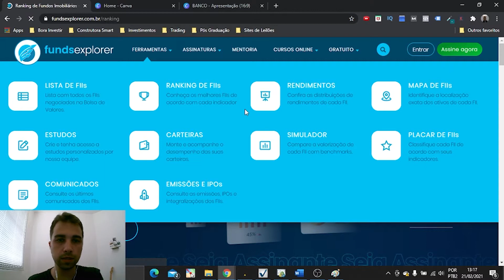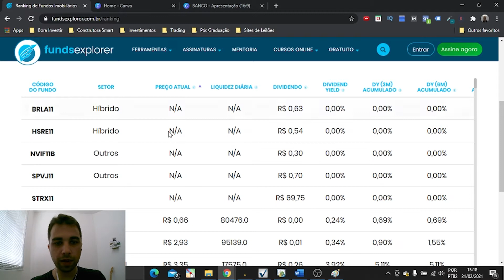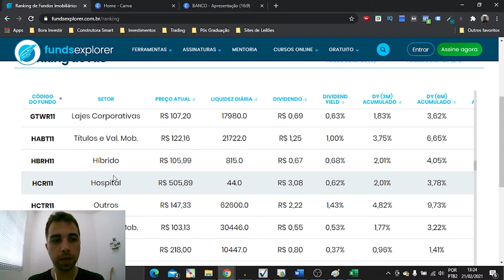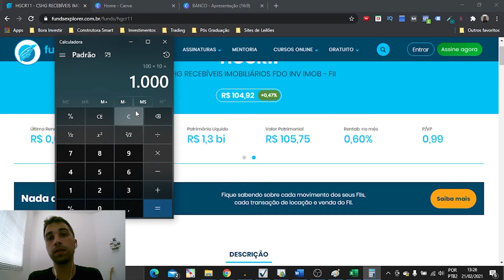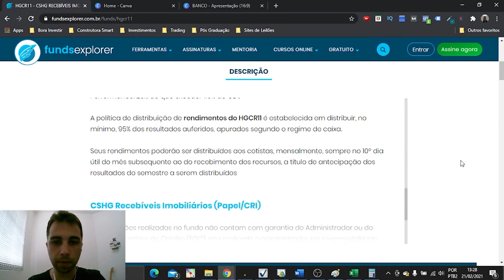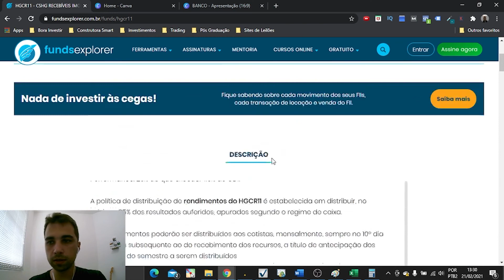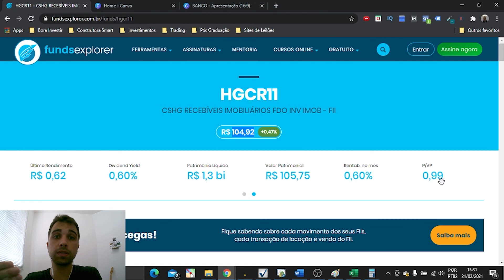Fundos Imobiliarios Baratos: Descubra quais são e se é certo olhar apenas preço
Fundos Imobiliarios Baratos: Descubra quais são hoje e se é certo olhar apenas preço

📥 Me envie sua dúvida pelo Instagram: @bora_investir

👉Tá afim de começar a investir ainda hoje?

❤Então baixe o E-book gratuito "COMO INVESTIR COMEÇANDO DO ZERO".

Existem vários fundos imobiliarios baratos e não são difíceis de encontrar.
Fundos Imobiliarios Baratos podem ter valores entre 10 até 100 reais. A maioria dos fundos imobiliários baratos, podem não ter muita qualidade e isso é algo para ficar de olho.
Os que mais pagam dividendos em 2020 e 2021 também podem não ser a melhor opção.

Os fundos imobiliarios mais baratos na verdade, são aqueles que além dito tudo ainda tem muita qualidade.
Os melhores fundos imobiliarios, Tem várias qualidade juntas e ainda estão sendo vendidos a preços extremamente baixos e fora dos padrões do mercado.
Alguns fundos imobiliários, apresentam o indicador P/VPA baixo e isso demonstra que estão baratos.

Investir em fundos imobiliarios em 2020 e sempre será.
Os fiis baratos, podem estar presentes em qualquer classe de fundos. Os melhores fundos imobiliários são aqueles bem diversificados e com preços mais baratos.
melhores fundos imobiliarios,
Os fundos imobiliarios que estao baratos, podem estar agora e em outro momento voltarem a se tornar caros.
Então esse é um ponto chave a se analisar em um fundo imobiliario,
Aqueles que eram baratos em 2020, podem não ser baratos hoje.

Essa é uma boa classe de ativos para iniciantes, que estão aprendendo sobre renda variável.

Investir em fundos imobiliarios em 2021, será muito bom.

Espero que goste desse vídeo.